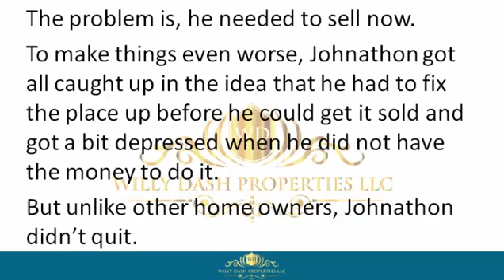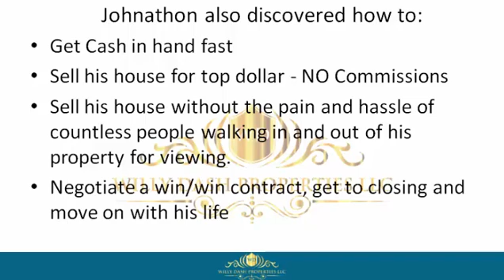how to sell my property in palm coast city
how to sell my property in palm coast city If you are looking for how to sell my property in palm coast city, then watch this video to learn everything you need to know about how to sell my property in palm coast city